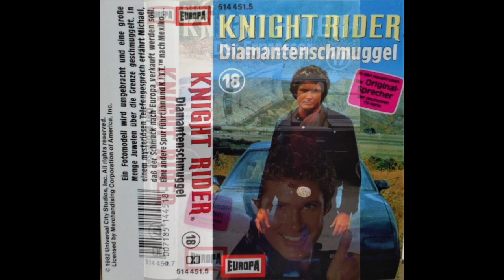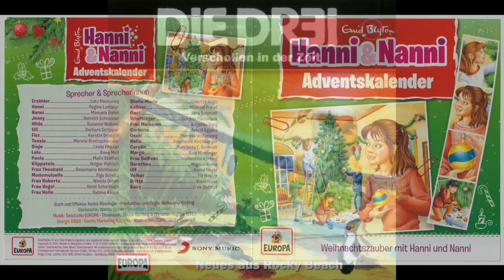Betty George - Canossaic Themes, Interlude No. 1 & 2 (1979, 1/2 SPEED, LINK IN DESCRIPTION)